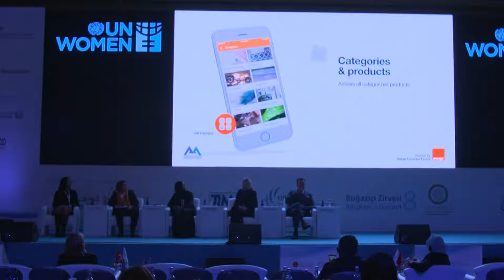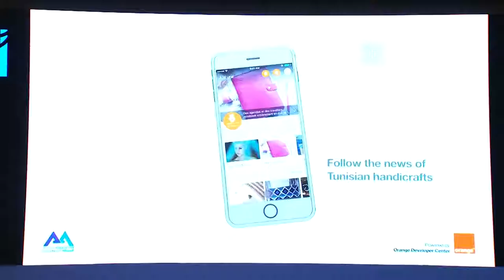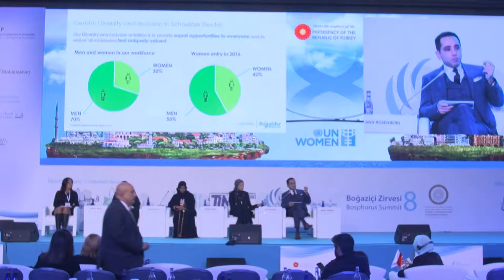HOW CAN THE PRIVATE SECTOR ADVANCE GENDER EQUALITY AND WOMEN’S EMPOWERMENT?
Moderator: Meral Güzel, Regional Coordinator for Europe and Central Asia, UNWomen Empower Women, Turkey

Asma Ennaifer, Director, External Affairs, RSE & Innovation, Orange, Tunisia

Najma Jabri, Senior Manager, Retail and Strategic Segments, Gulf African Bank Ltd., Kenya

Ann Rosenberg, Senior Vice President, Global Head of SAP Next-Gen, SAP Leonardo Center, USA

Bora Tuncer, General Manager, Schneider Electric, Turkey